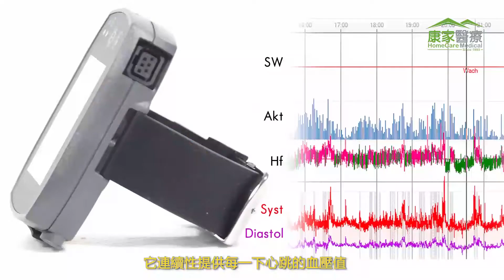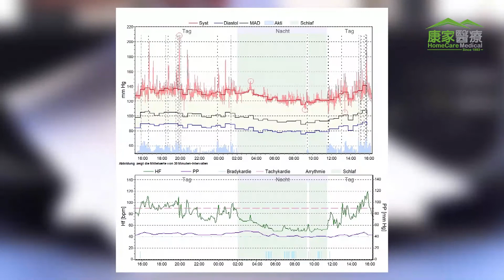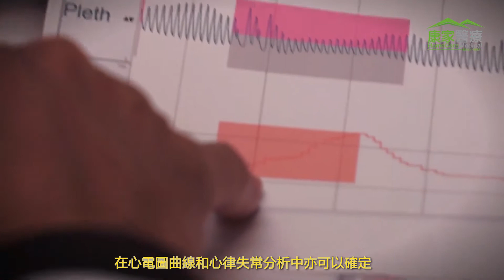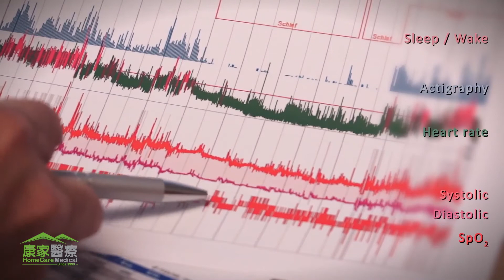24小時連續血壓測試 24-hour Continous Blood Pressure Monitoring (中文字幕)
德國名廠SOMNOMEDICS製造的SOMNOTOUCH™NIBP監測儀，此新一代連續血壓測試系統，有別於舊式方法，運用了新脈搏傳遞時間PULSE TRANSIT TIME分析技術，無須於手臂上套上傳統充氣式血壓計手袖，便能進行連續式的血壓測試。無充氣手袖的騷擾，不會影響睡眠。